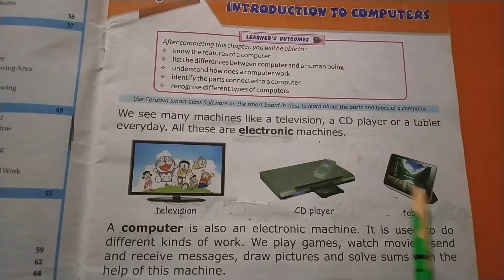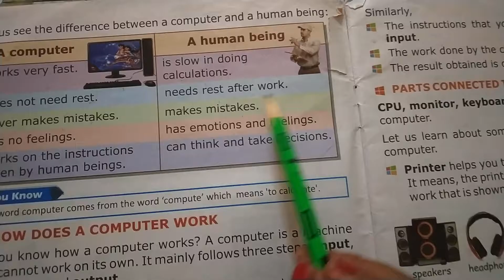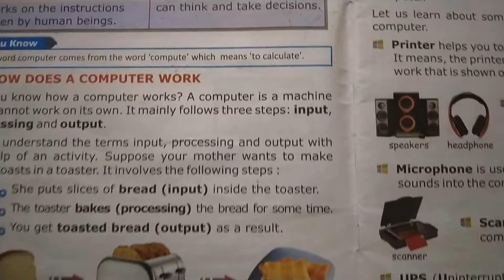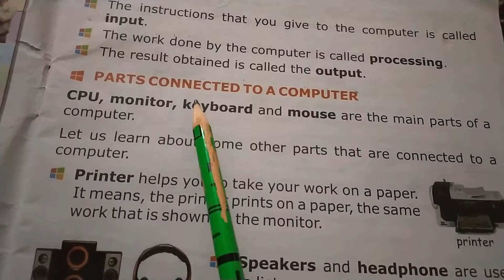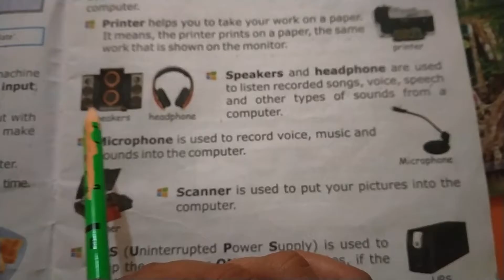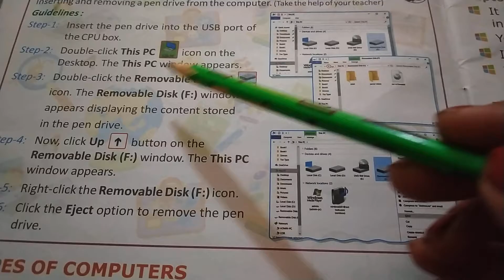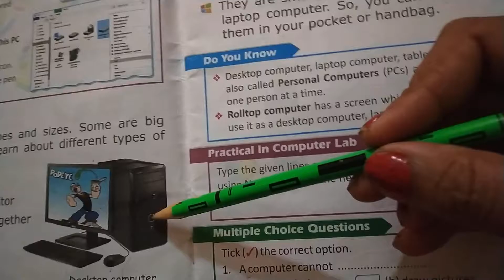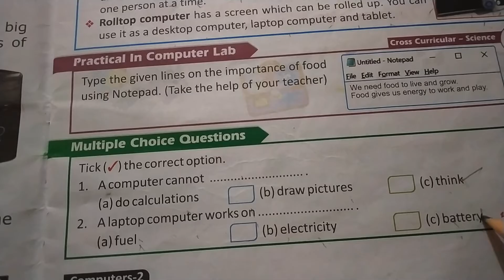18.7.2020 class 2nd Computer Ch.1